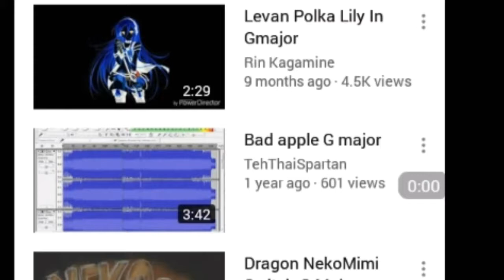Me just fucking screaming!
TearOfGrace Sonic.